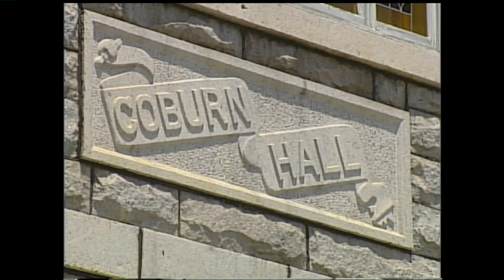CBS 6 Video Vault - July 16, 1999 - James Leonard Farmer Jr. memorial